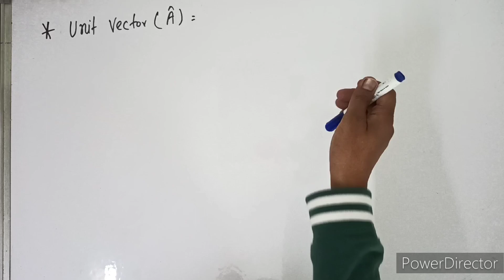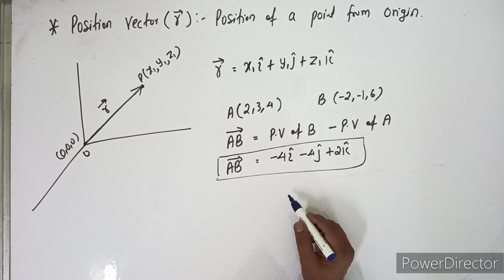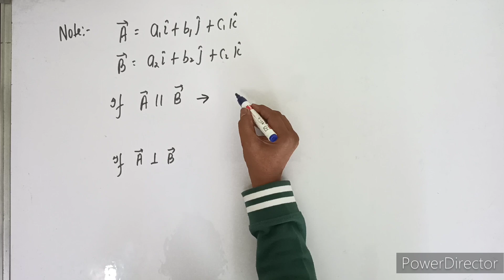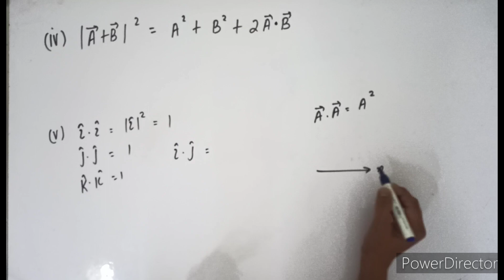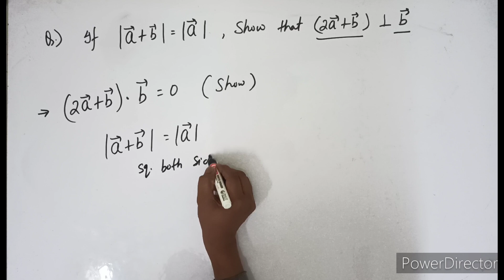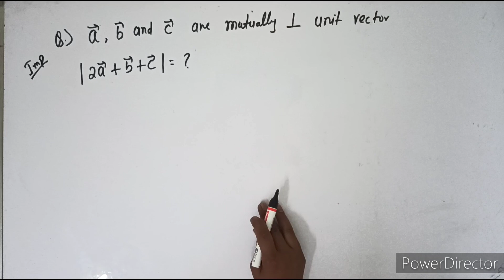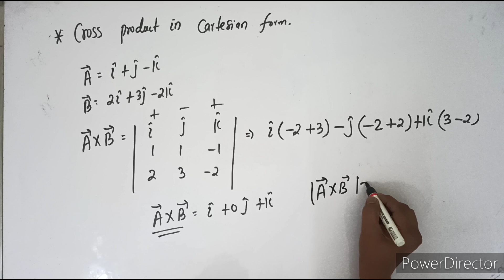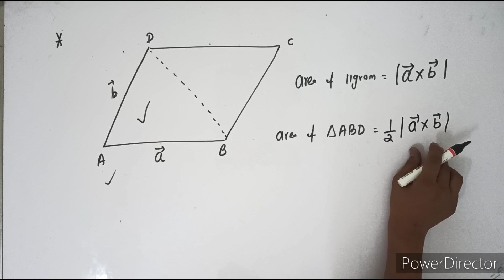Class 12th Mathematics || Vectors || One Shot Video